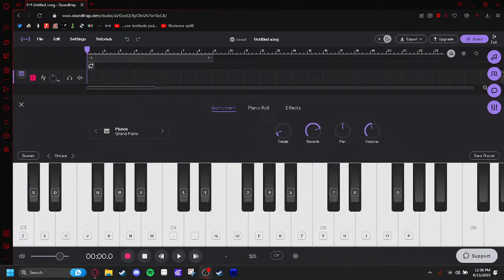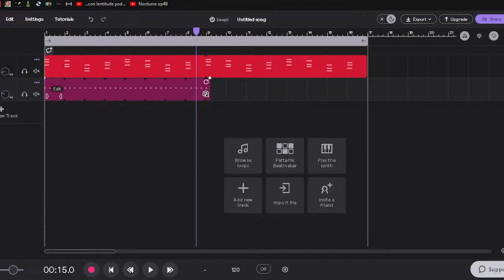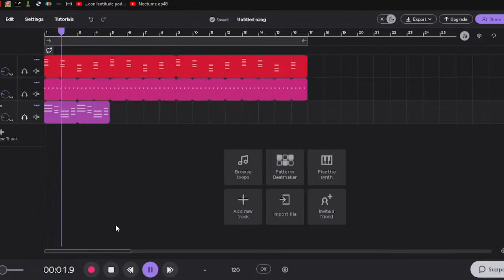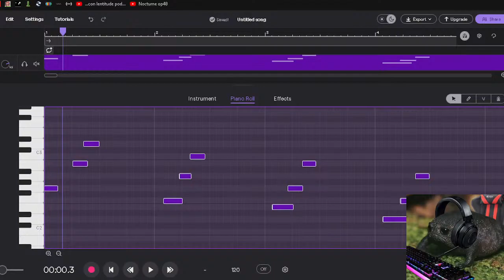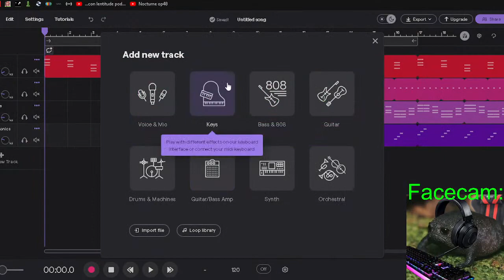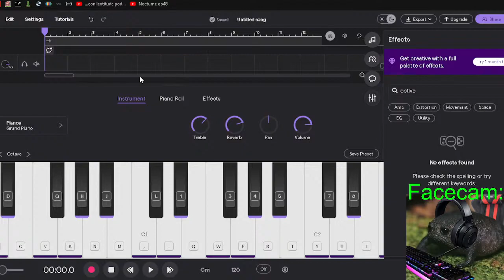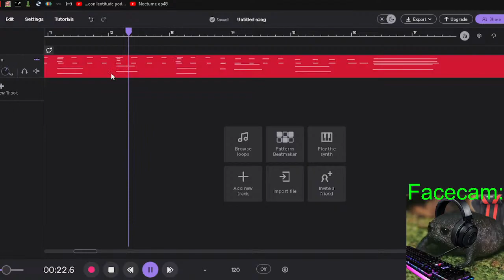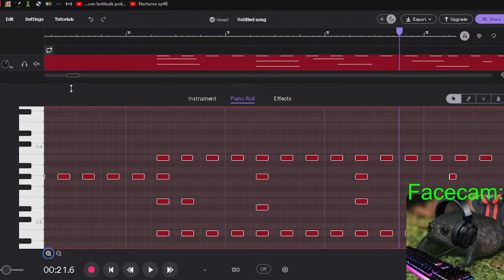Music Stream (I FINALLY CONNECTED MY KEYBOARD TO MY LAPTOP)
I finally got the cord to connect my synth and my laptop